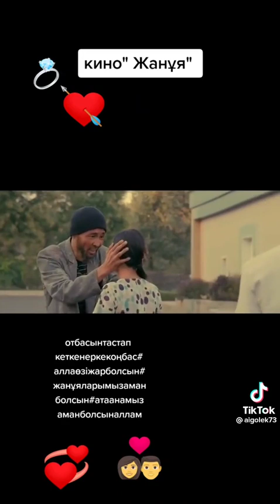Жанұя қазақша кино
Каналға қолдау көрсету үшін KASPI GOLD  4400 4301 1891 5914 Мухтар Ш